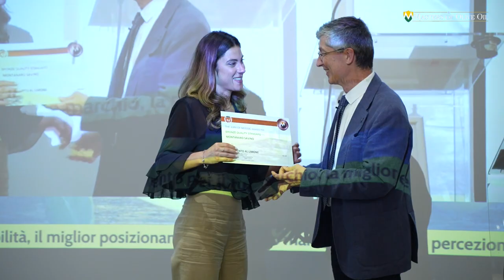Masters of Olive Oil International Contest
The Masters of Olive Oil International Contest is the ultimate competition for olive oil producers all over the world. The competition is open to all olive oil producers who have been producing their oil in accordance with the highest international standards for at least 3 years. The prizes are highly qualified, and the competition is intense. If you're an olive oil producer who wants to compete on the world stage, this is the competition for you! In this video, I'm sharing with you all about the Masters of Olive Oil International Contest latest awards ceremony in Monte Carlo, and how you can qualify to compete.This Contest is open to all olive oil and table olives producers, from small farmers to large multinationals. If you're ready to compete on the world with the best this is the right Contest upload your entry, and share your best products with the world. If you're up for the challenge, then this competition is definitely for you!